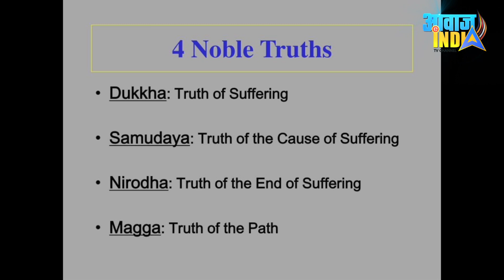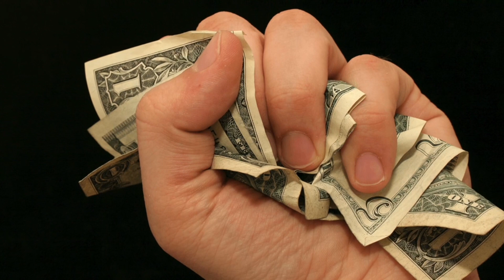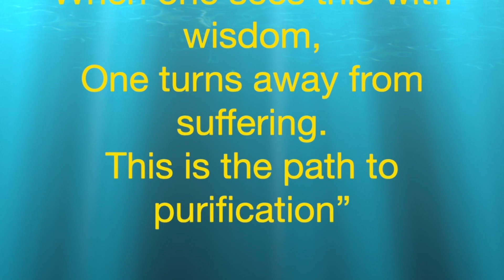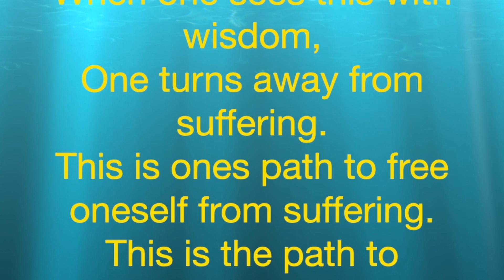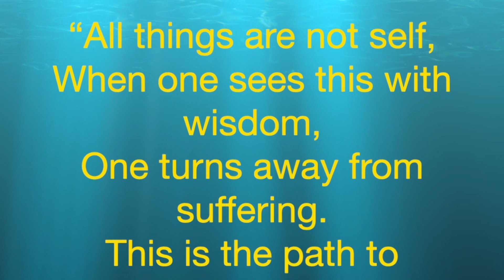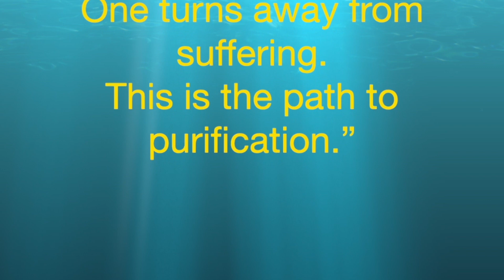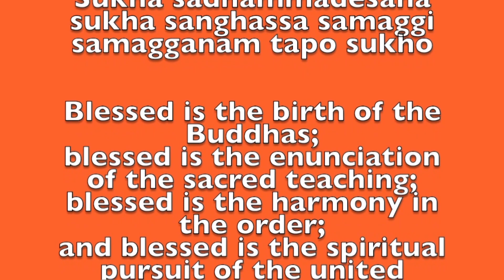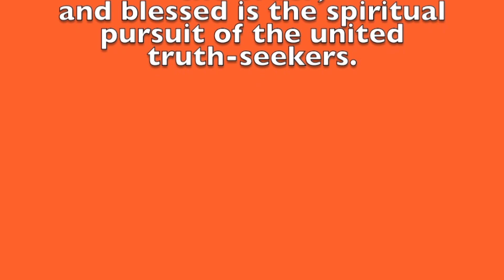हिमालय में बुद्धिज़्म-अम्बेडकरवाद : Mindfulness, Compassion, and Wisdom : Ven. Bhante Sanghasena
हिमालय में बुद्धिज़्म-अम्बेडकरवाद का
प्रसार करनेवाले भंते संघसेना क्यों हुए भावुक